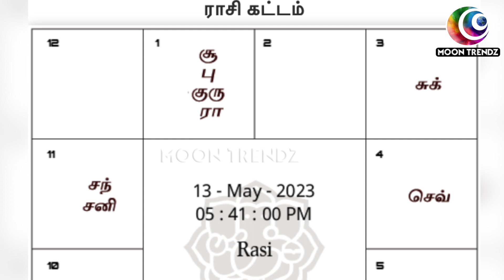விஷச்சாராயம் 28 பேர் பலி கிரக மாற்றங்களே காரணம்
Moon Trendz is an entertainment channel which covers Celebrity Interviews, Political Interviews, and Astrology, Trending and Viral videos, Movie Reviews, Health, Events, Lifestyle, And Social Responsibility & Social Awareness and much more innovative content to the Tamil Audience. Moon Trendz covers all age groups and genders to entertain as much possible.We have our own way of mastering it with a unique and interactive packaging of programs